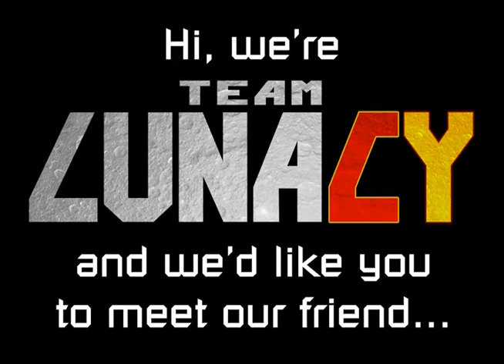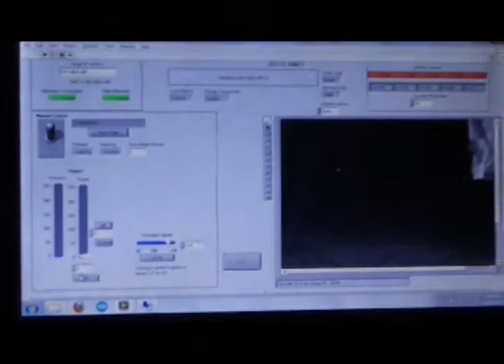2013 LunaCY Promo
Team LunaCY is ready for the 2013 NASA Lunabotics Mining Competition, but is Florida ready for Team LunaCY?